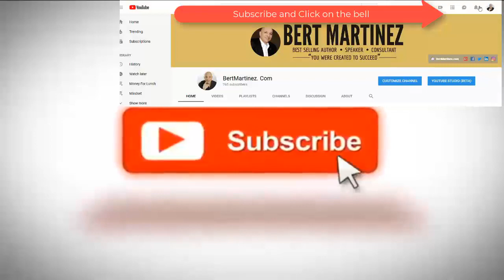The End Of Marketing with Carlos Gil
CarlosGil is a first-generation Latino marketing executive and award-winning Snapchat storyteller with over a decade of experience leading social media strategy for global brands including LinkedIn and BMC Software. Carlos’ work has been featured by CNNMoney, Harvard Business Review, Inc. Magazine, Mashable, and Social Media Examiner in addition to dozens of trade publications.

BertMartinez is a Bestselling author, entrepreneur, and direct response consultant. He hosts Money For Lunch, a talk show distributed as a podcast. Learn and hear the stories from various successful people around the world, become inspired, motivated and educated with Money For Lunch.